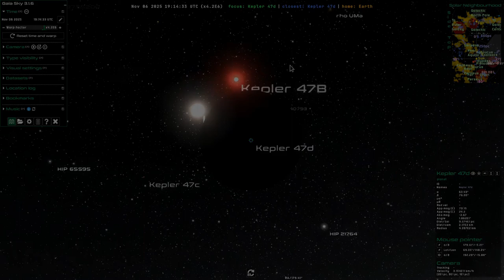Gaia Sky - Extrasolar system example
In this video we demonstrate extrasolar systems in Gaia Sky.

ESA/Gaia/DPAC